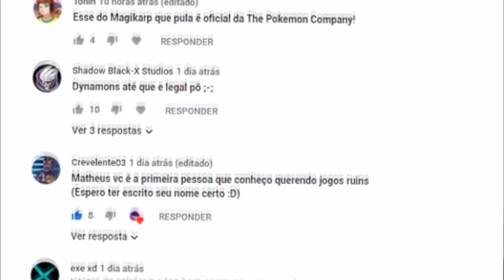RAGE 2 é um bom jogo de tiro? | Análise/Review (PC, PS4, XBOX ONE)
Me envia algo zuado pra vídeo de unboxing
Mateus Fabris Chies
CARLOS BARBOSA - RIO GRANDE DO SUL

RAGE 2 foi lançado recentemente pela Bethesda e fui agraciado com uma cópia, pena que sua história seja tão sem graça, pois o jogo diverte horrores com suas mecânicas megalomaníacas